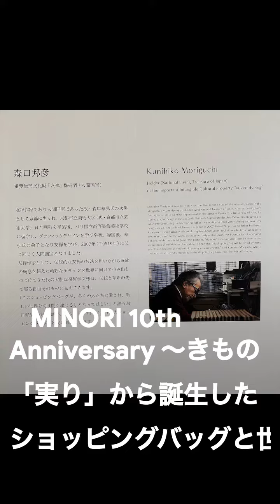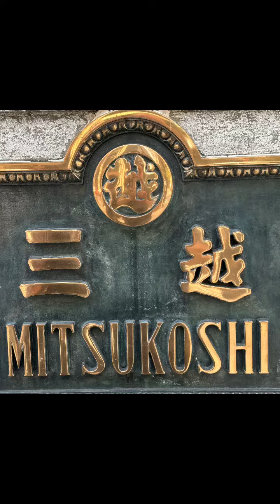MINORI 10th Anniversary～きもの「実り」から誕生したショッピングバッグと世界への架け橋～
【引用元】
MINORI 10th Anniversary
～きもの「実り」から誕生した
ショッピングバッグと世界への架け橋～
◯会期：9月11日(水) ～ 9月16日(月・祝)
◯場所：日本橋三越本店 本館1階 中央ホール